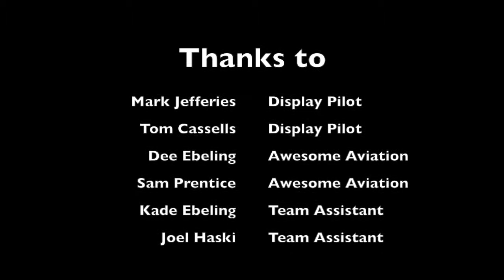Awesome Global Stars at Avalon 2015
Tom Cassells leading Mark Jefferies at Avalon 2015 - First time "dotty Smoke" used in the Southern Hemisphere. Awesom Global Stars